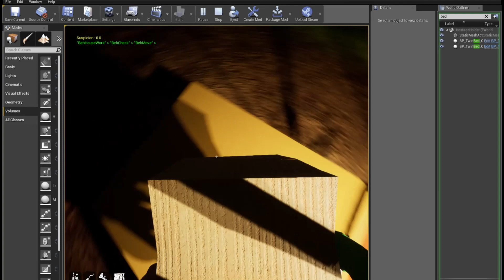short gameplay footage of my mod